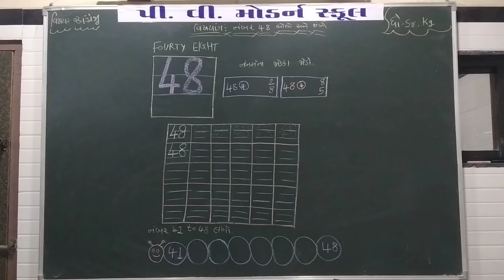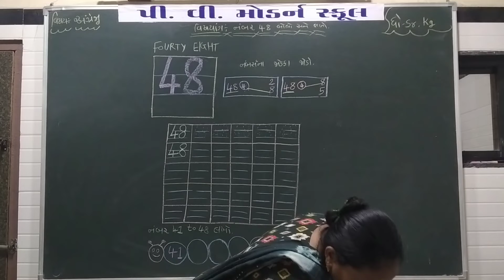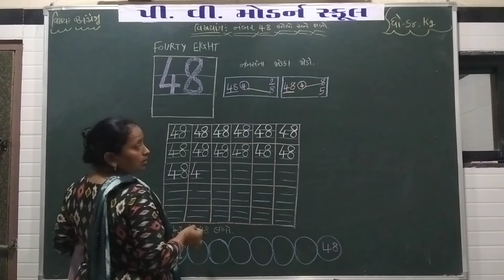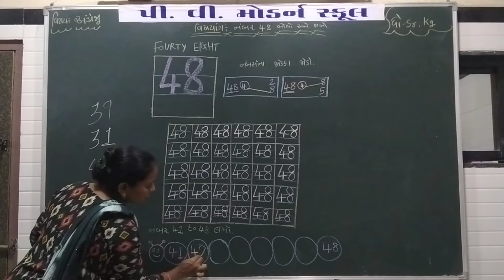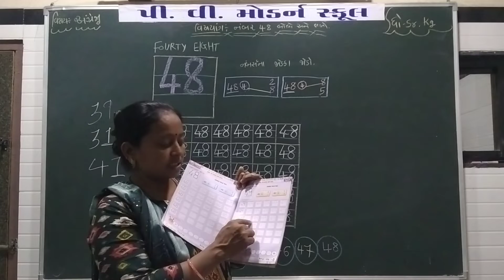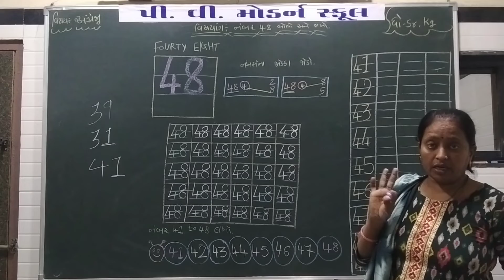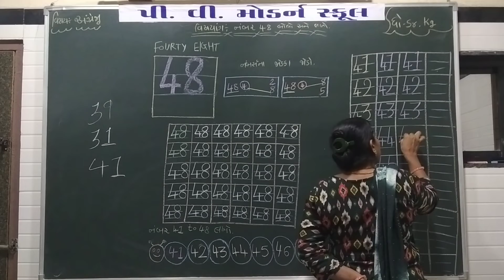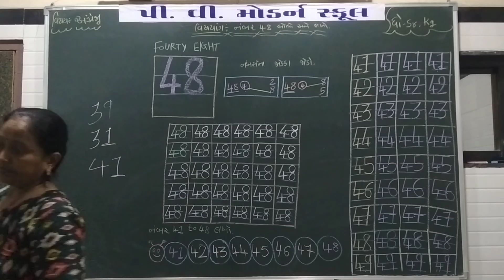P V MODERN SCHOOL | Standard Sr.kg | English